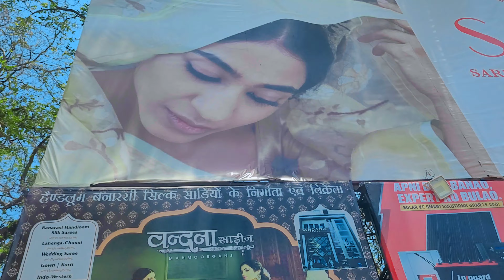आख़िरकार चेहरा सामने आ ही गया🤔 || Devansh Rao Vlogs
Finally Face Revealed🤔 || Devansh Rao Vlogs

Tag-
vlog video viral kaise kare
vlog video village
vlog video views kaise badhaye
vlog video viral nahi ho raha hai
2022
toni fowler vlog viral video
vlog video
vlog video editing kinemaster
vlog
vlogs of rishabh
vlog video
vlog music
vlogs telugu
vlogs of tamila
blogger
devanshraovlogs
nomadic dinesh
morena blog
My_first_vlog
Sourav Joshi
Aditya vlogs
My first vlog on youtube
First vlog
My first vlog ||
Vlogs channel
first vlogg
Rohit vlogs